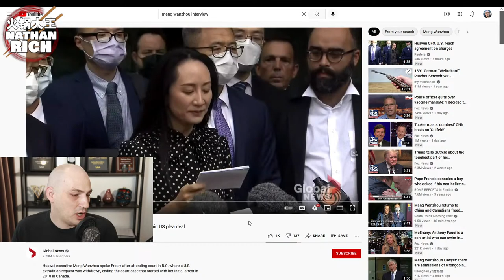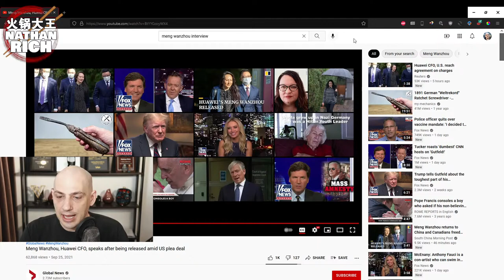Meng Wanzhou and Two Canadian Michaels Released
What are the implications for the future between Canada, the United States and China?